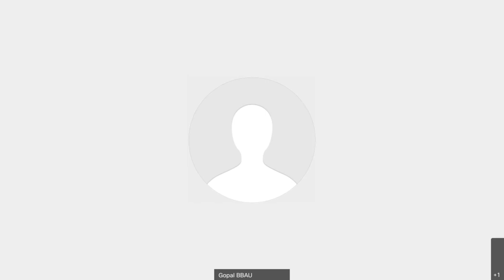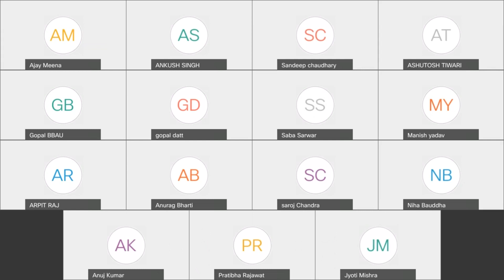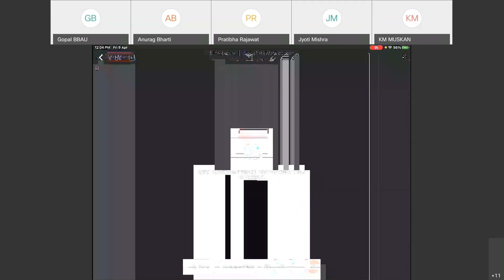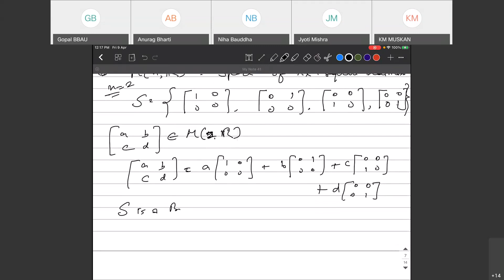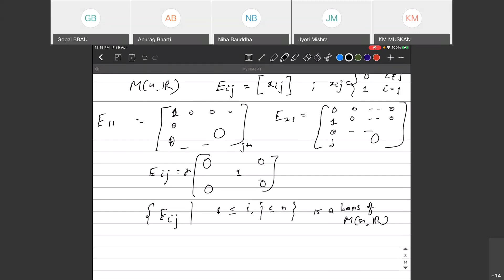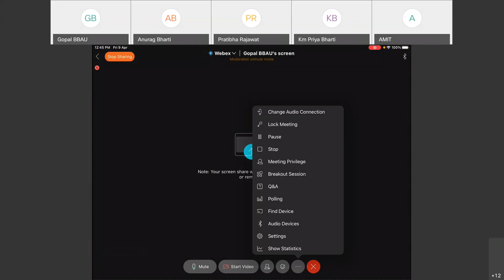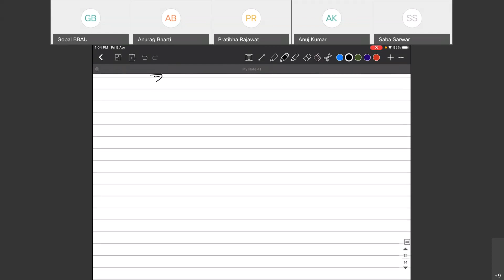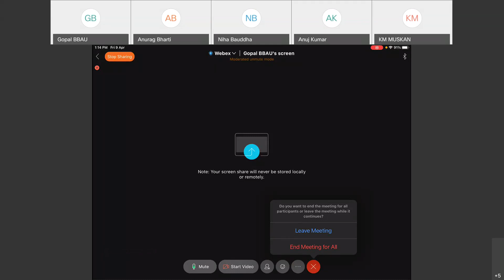MAM 201 Linear Algebra (Finite-Dimensional Vector Spaces: Examples)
In this lecture, we will discuss several examples of finite-dimensional vector spaces.